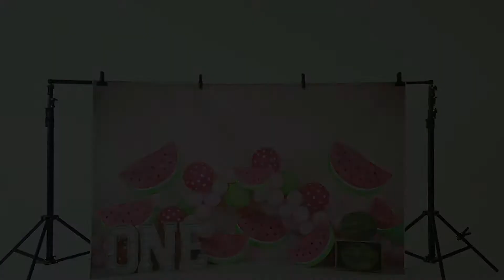Make Set up for the Cake Smash Session- Fox Vinyl Backdrop + Wooden Props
Professional in 100% wrinkle-free vinyl backdrops & Photo studio props